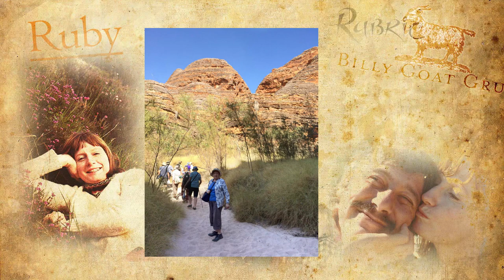Ruby Curnow Photo display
I created this photo display/ remembrance when my dear auntie Ruby passed away quite suddenly while on holidays with her husband Rick. I created a narrative of her childhood to adult years, but mainly focussing on her family and friends in the later years of her life.